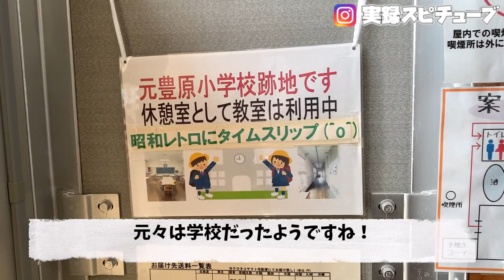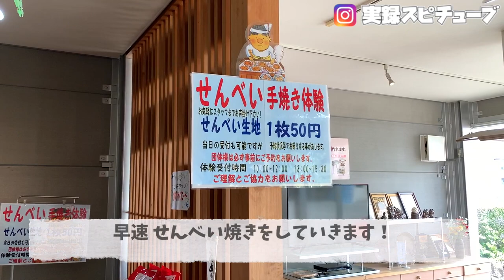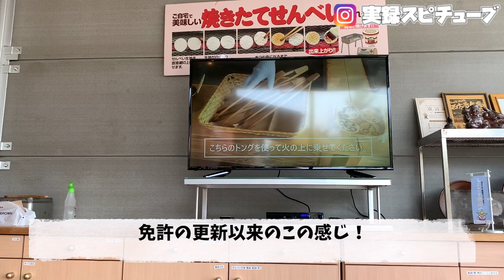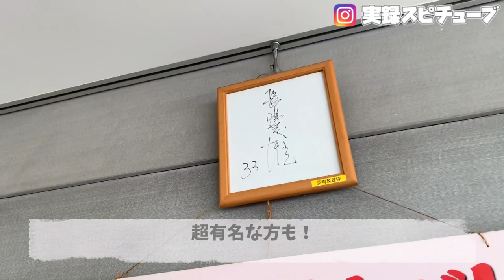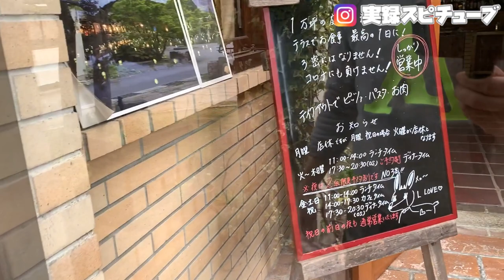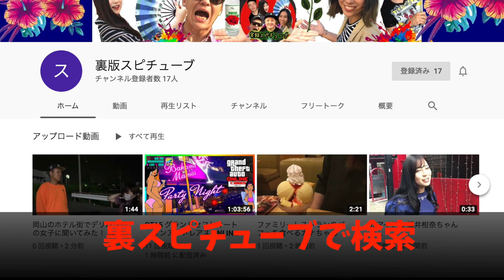【岡山おっさん２人旅】いつもとちょっと違った所に行ってちょっと違う事をする旅